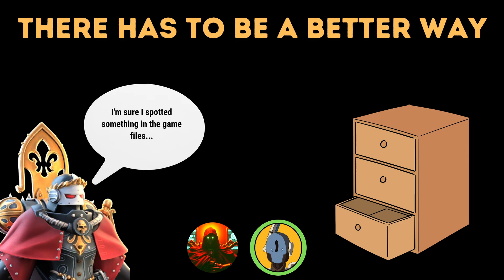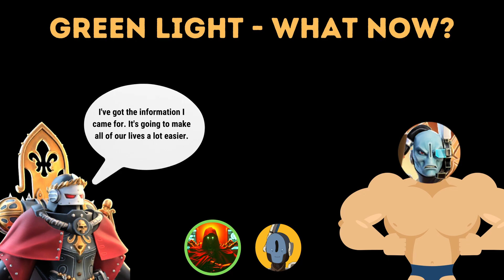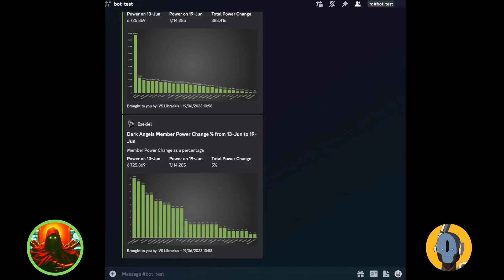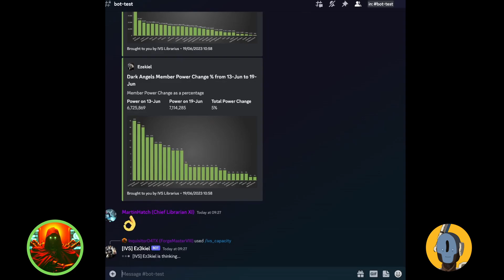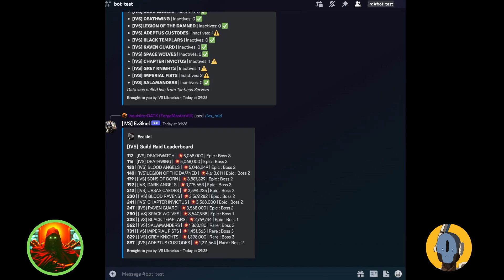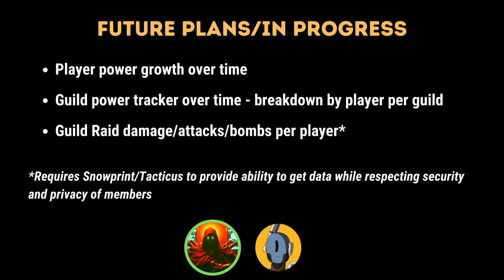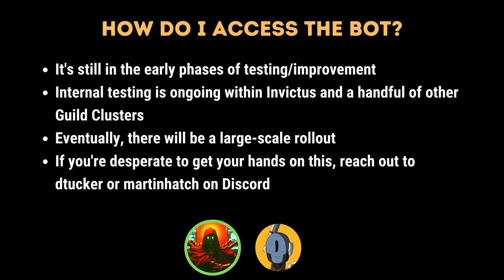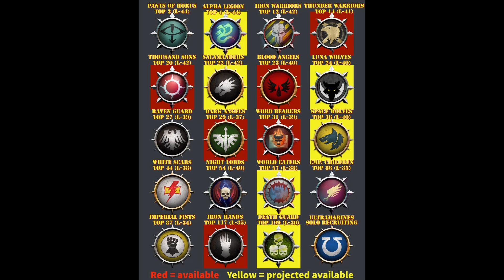Automation comes to Tacticus!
First look at a community project that looks to automate player and guild information for analysis. Stat tracking on roster growth, guild progress, inactive players and more! Join me and the Inquisitor as we take a look at his exciting new bot.

🕒🕒Timestamps🕒🕒
00:00 Start
00:03 Introduction
01:10 Manual inputs are slow
02:26 There has to be a better way
03:21 Finding the files
04:15 Green light
06:33 Demo
08:58 Current features
09:31 Future plans
10:32 How to access the bot
12:58 Referral codes
13:24 Join Invictus